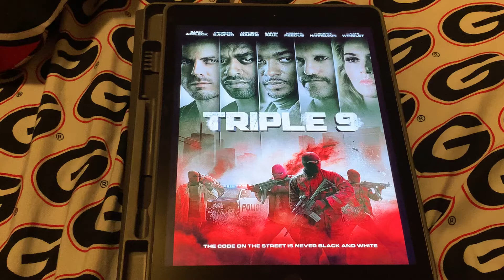Happy 5th Anniversary To Triple 9 (2016)